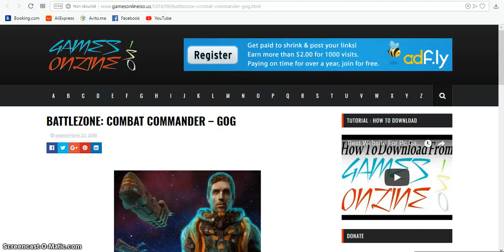BATTLEZONE COMBAT COMMANDER – GOG